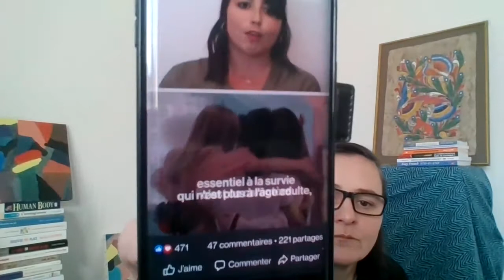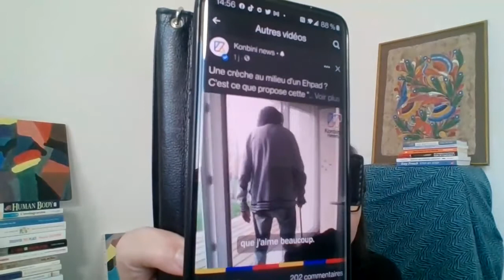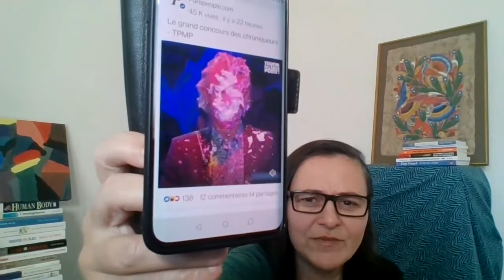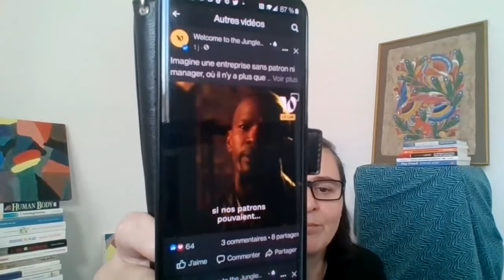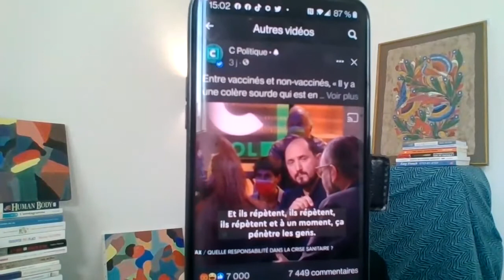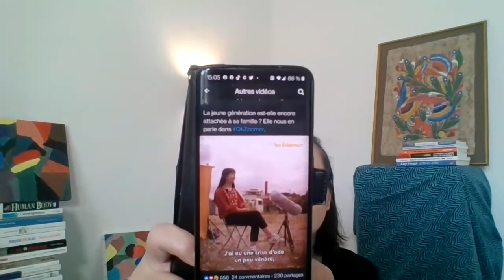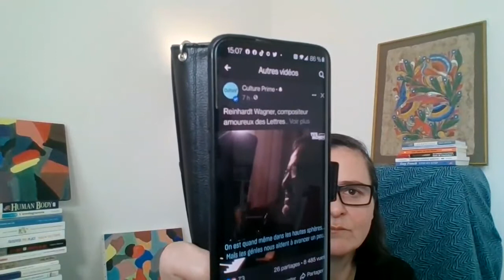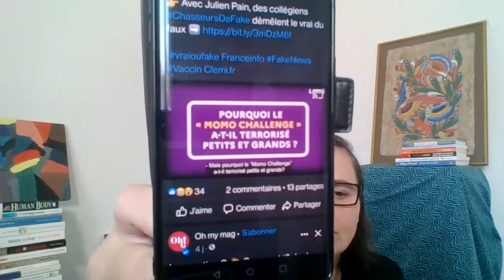MA SÉLECTION de VIDÉOS AVEC DES SOUS-TITRES EN FRANÇAIS POUR PROGRESSER RAPIDEMENT EN FRANÇAIS !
MA SÉLECTION de COURTES VIDÉOS AVEC DES SOUS-TITRES EN FRANÇAIS POUR PROGRESSER RAPIDEMENT EN FRANÇAIS :

- Brut
- Purepeople.com
- Konbini news
- Welcome to the jungle
- C politique
- Franceinfo vidéo
- Les éclaireurs
- Culture prime

BONUS : Si vous voulez apprendre une langue étrangère ou juste avoir des conversations dans n'importe quelle langue (plus de 130 langues disponibles) avec "des natifs", voici une réduction de 10$ avec ce lien